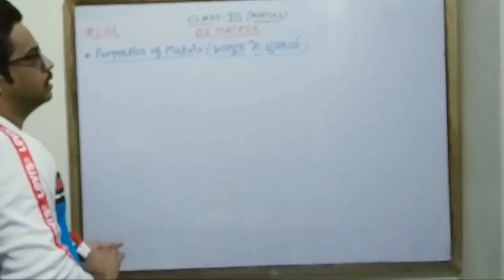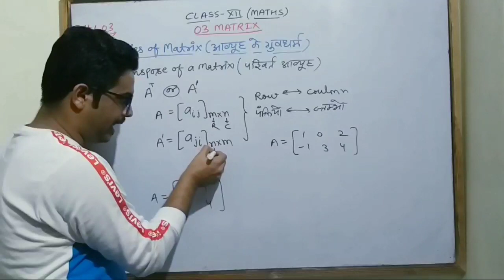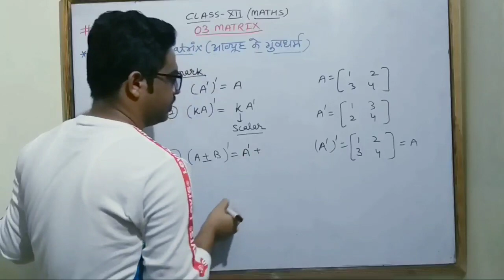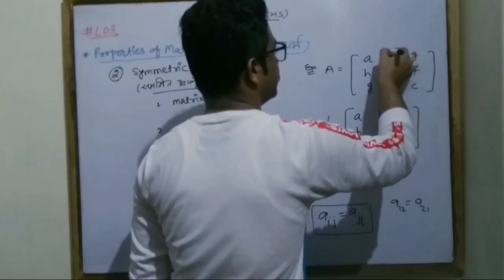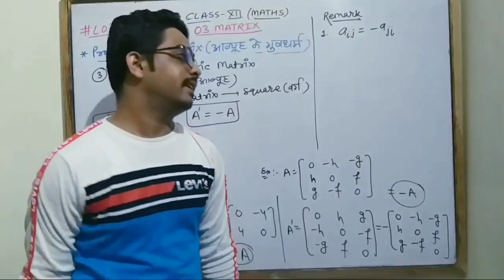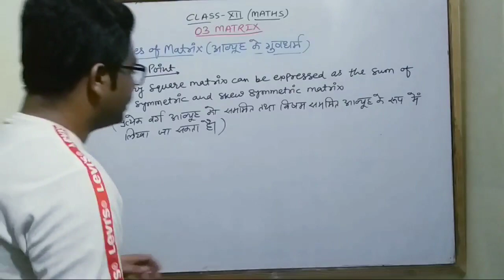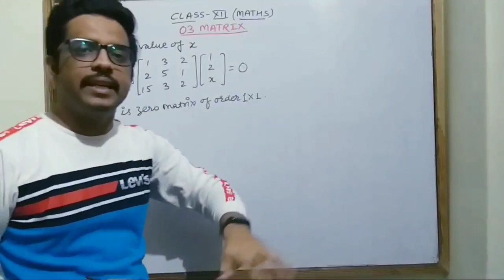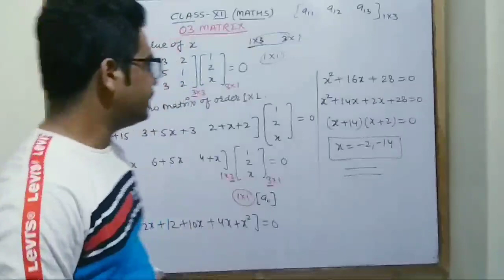03. Properties of Matrix || Er. Saied Anwar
This video lecture is about "Properties of Matrix" like Transpose of a matrix, Symmetric Matrix and Skew-Symmetric Matrix.